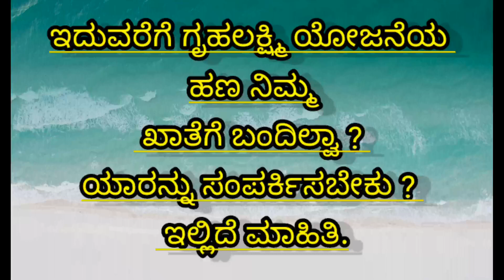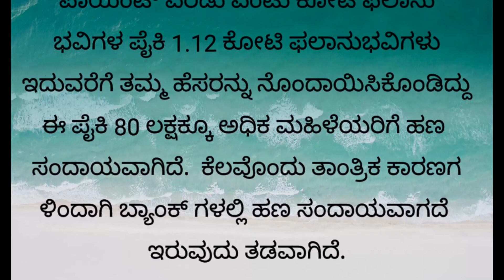ಗೃಹಲಕ್ಷ್ಮಿ ಯೋಜನೆ 2023 ಖಾತೆಗೆ ಹಣ ಜಮಾ ಆಗದಿದ್ದರೆ ಏನು ಮಾಡಬೇಕು. ಕಂಪ್ಲೀಟ್ ಡಿಟೈಲ್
ಗೃಹಲಕ್ಷ್ಮಿ ಯೋಜನೆ 2023 ಖಾತೆಗೆ  ಹಣ ಜಮಾ ಆಗದಿದ್ದರೆ ಏನು ಮಾಡಬೇಕು.ಗೃಹಲಕ್ಷ್ಮಿ ಯೋಜನೆ,
ಗೃಹಲಕ್ಷ್ಮಿ ಯೋಜನೆ ಅರ್ಜಿ ಸಲ್ಲಿಸುವುದು ಹೇಗೆ,
ಗೃಹಲಕ್ಷ್ಮಿ ಯೋಜನೆ ಅರ್ಜಿ ಸಲ್ಲಿಸುವುದು ಹೇಗೆ ಮೊಬೈಲ್,
ಗೃಹಲಕ್ಷ್ಮಿ ಯೋಜನೆ ಅರ್ಜಿ,
ಗೃಹಲಕ್ಷ್ಮಿ ಯೋಜನೆ amount check,
ಗೃಹಲಕ್ಷ್ಮಿ ಯೋಜನೆ ಮೊಬೈಲ್ ನಲ್ಲಿ ಅರ್ಜಿ ಸಲ್ಲಿಸುವುದು
 ಹೇಗೆ,
ಗೃಹಲಕ್ಷ್ಮಿ ಯೋಜನೆ ಅಪ್ಲಿಕೇಶನ್,
ಗೃಹಲಕ್ಷ್ಮಿ ಯೋಜನೆ ಅರ್ಜಿ ಸಲ್ಲಿಸುವುದು ಹೇಗೆ document,
ಗೃಹಲಕ್ಷ್ಮಿ ಯೋಜನೆ ಅರ್ಜಿ ಸಲ್ಲಿಸುವುದು ಹೇಗೆ ಆನ್ಲೈನ್,
ಗೃಹಲಕ್ಷ್ಮಿ ಯೋಜನೆ ನೋಂದಣಿ,
ಗೃಹಲಕ್ಷ್ಮಿ ಯೋಜನೆ ಅರ್ಜಿ ಲಿಂಕ್